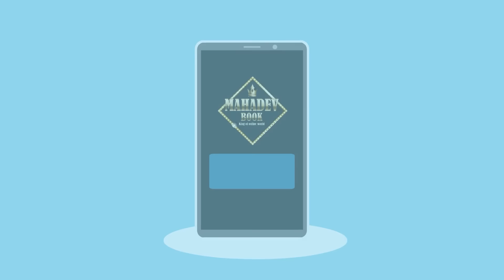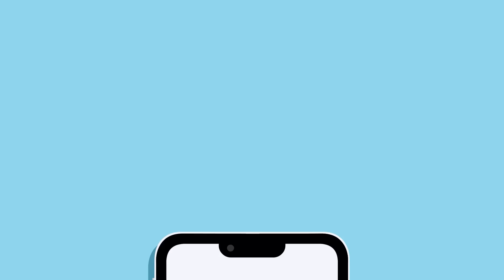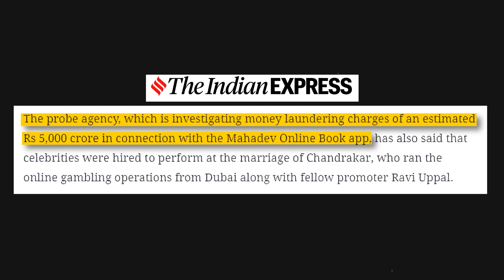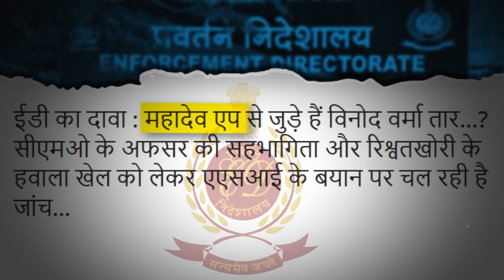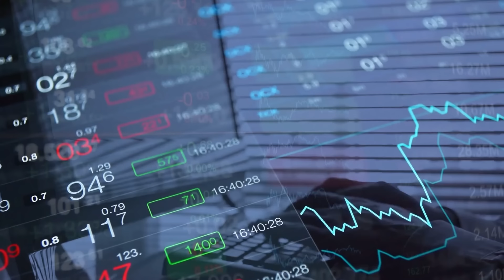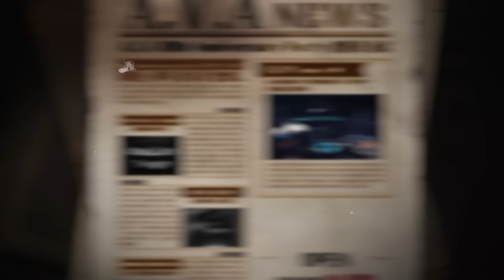How a Juice Seller Scammed Everyone and Made 5000 Crore | Mahadev App Scam | Live Hindi Facts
In this video, I will tell you the shocking story of how a juice seller from Chattisgarh scammed millions of people with a fake betting app called Mahadev. This app claimed to offer exclusive tips and predictions from celebrities on various sports and events, but it was actually a fraud scheme that made the juice seller earn 5000 crore rupees. How did he do it? Who were the celebrities involved? And what happened to him and his app? Watch this video to find out the truth behind the biggest scam in history.